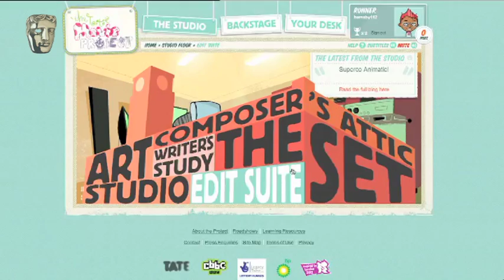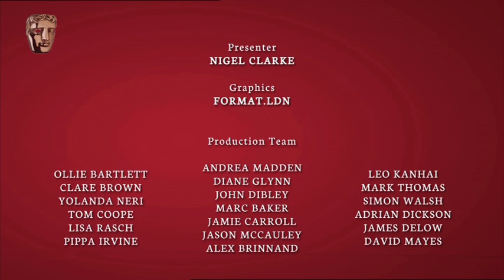Interactive - BAFTA Children's 2011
Awarded to Tate Movie Project and presented by Dr. Tanya Byron.